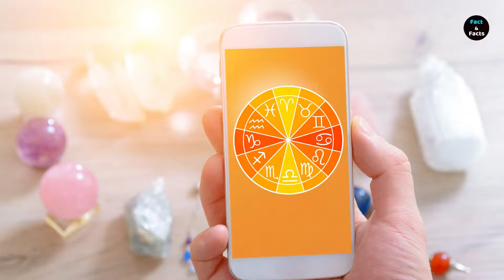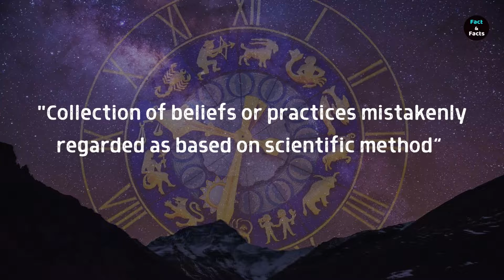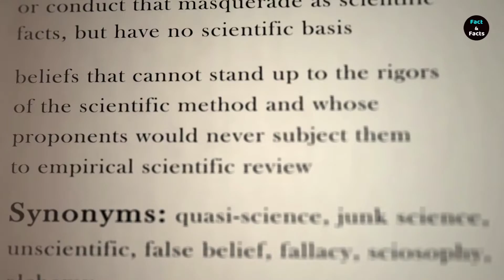Why do People Believe in Astrology?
Most people in India have more or less faith in astrology. Most of them seek an astrological path only when they are in some trouble. However, the debate continues on whether astrology can be backed by science. Some say that astrologers are fake and make money out of people's fear. However, many experts have proved these claims wrong by accurately predicting events from the future. Know the facts and myths about Astrology in this video.

⏳ Chapters:
0:00 Intro
1:18 Astrology in India
2:04 Psychological effects
3:44 Science or Fiction